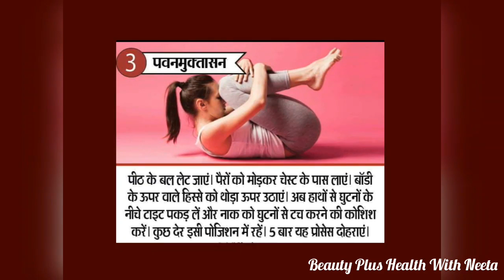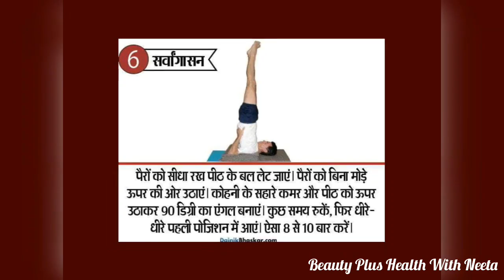7 yoga poses Pet kam karne ke |Yoga for flat tummy |पेट कम करने का तरीका ।Exercise for flat tummy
Hiii friends me Neeta me apko is video me me ese yoga poses ke baare me bata rahi jisse aap asani pet kam kar sakte he or fat se feet ho sakte he if you Like My it then subscribe my channel and like my video Thankyou..😊😊😊 7 yoga poses for flat tummy/pet ki charbi kam karne ke 7 Yoga, please like and subscribe my channel Thankyou.
Green tea pine or banane ka sahi tarika